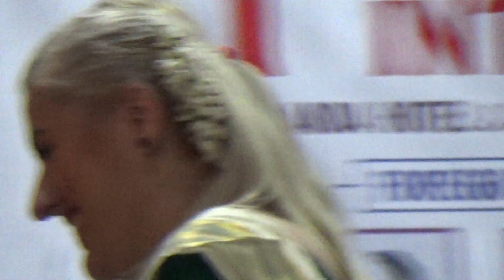# 388 1st Deaf Fete International 2019 ( Deaf Welfare Foundation, Kerala